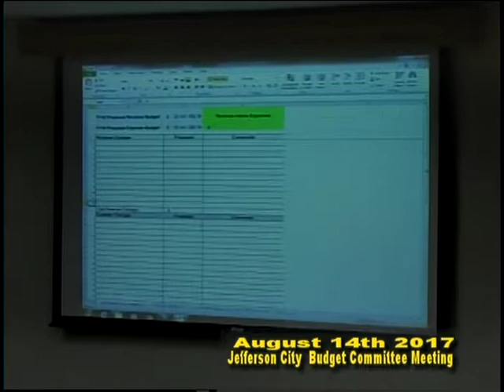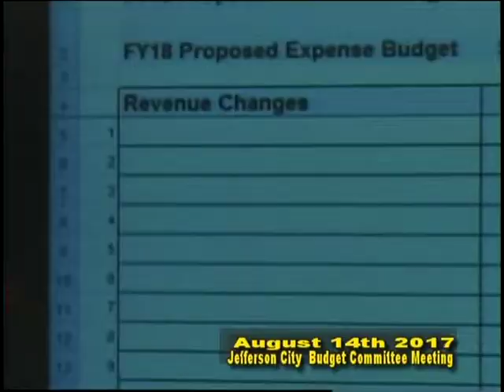Jefferson City Budget Meeting August 14th 2017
Jefferson City Missouri
City of Jefferson
Missouri